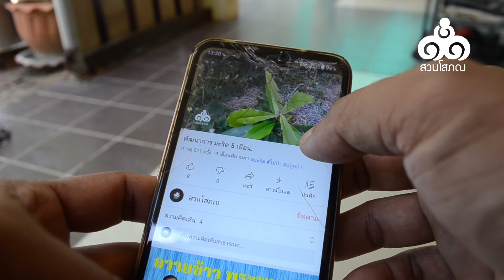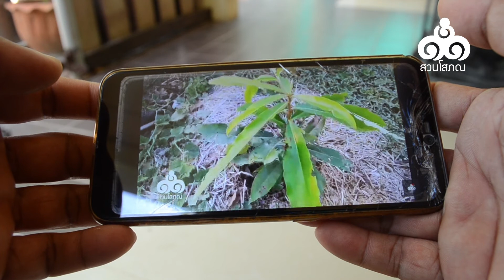อัพเดทมะริด 11เดือน วันที่ 8-07-64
วันนี้มาอัพเดทสวนกับมะริดที่ลงปลูกได้ประมาณ 10-11 เดือนครับ ฝากติดตามไว้ด้วยนะครับ...ขอบคุณครับ